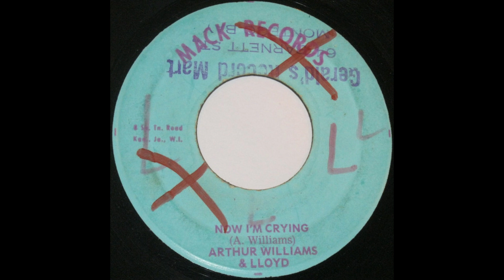arthur williams & lloyd - now i'm crying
Label - Mack Records

Pays - Jamaica